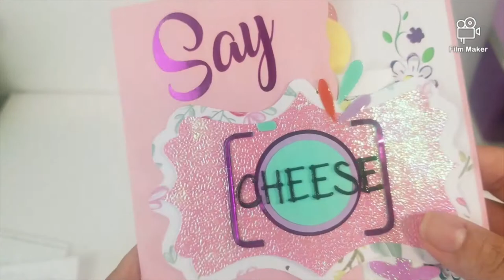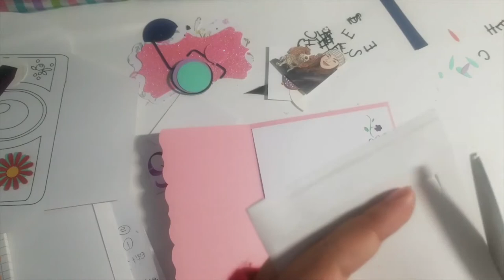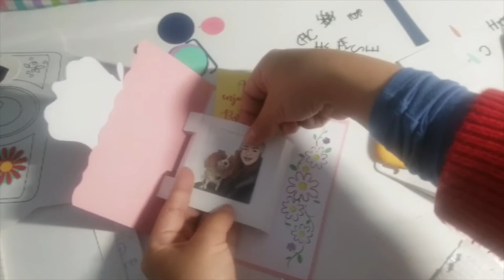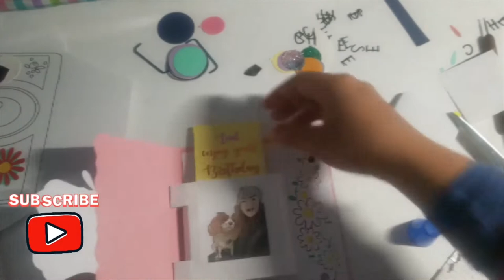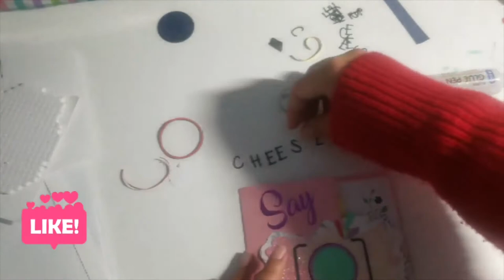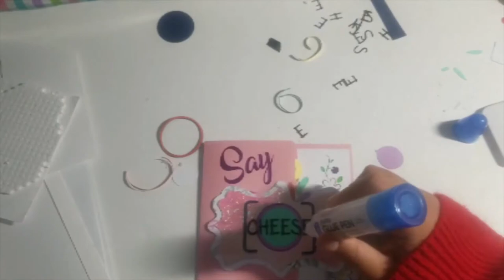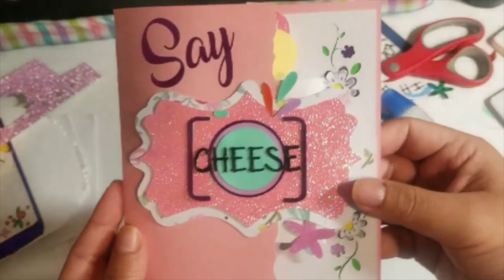Photo Frame Pop-Up Card with Envelope || DIY Birthday cards || Photo frame crafts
This is a tutorial to learn how to create a photo frame pop-up card. Perfect for birthday or any ocassion.

Materials:
-Cardstock colors:
Light pink, white, purple, orange
Vinyl colors: red, green, purple
Galaxy Glitz paper pink color